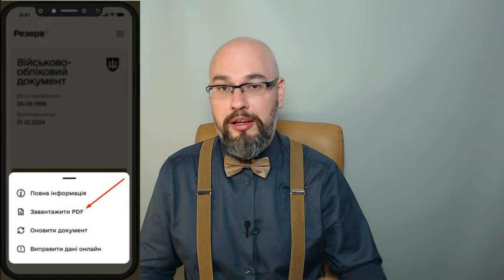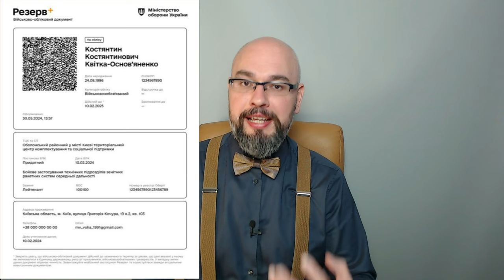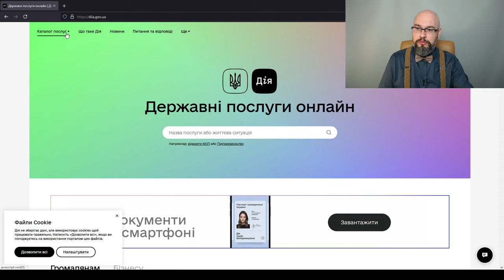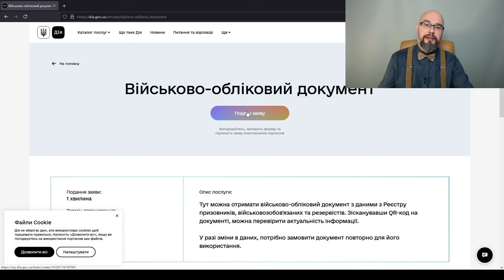Как получить военный билет за границей?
Получить военный билет за границей возможно! Зачем? Чтобы получить консульские услуги, нотариальные услуги, получить загранпаспорт за границей, получить отсрочку за границей. Есть два способа формирования нового ВОД: Резерв и Дия. Следует отметить, что электронный ВОД имеет такую же юридическую силу как и бумажный ВОД (военный билет, военник, временное удостоверение военнообязанного). Такое правило предусмотрело законодательство о мобилизации: постановление 559.

Как практикующий адвокат по мобилизации скажу: это уже работает. Мои клиенты уже получают военный билет таким образом. Также, есть кейс, когда после письменного обращения в ТЦК, информация о военнообязанном появилась в реестре Обериг. Как получить военный билет за границей?
Там вы найдете новости Украины, в частности, новости мобилизации, юридическая консультация адвоката, заявление на отсрочку от мобилизации образец Украина, ТЦК Украина, как получить военный билет.
00:00 Новый ВОД за границей
02:00 Военный билет в Резерв
03:37 Военный билет в Дии
06:60 Что делать если нет в Обериг

Отримати військовий квиток за кордоном можна! Навіщо? Щоб отримати консульські послуги, нотаріальні послуги, одержати закордонний паспорт за кордоном, отримати відстрочку за кордоном. Є два способи формування нового ВОД: Резерв та Дія. Слід зазначити, що електронний ВОД має таку саму юридичну силу, як і паперовий ВОД (військовий квиток, тимчасове посвідчення військовозобов'язаного). Таке правило передбачило законодавство про мобілізацію: постанова 559.

Як практикуючий адвокат з мобілізації скажу: це вже працює. Мої клієнти вже отримують військовий квиток таким чином. Також є кейс, коли після письмового звернення до ТЦК, інформація про військовозобов'язане з'явилася в реєстрі Оберіг. Як отримати військовий квиток за кордоном?